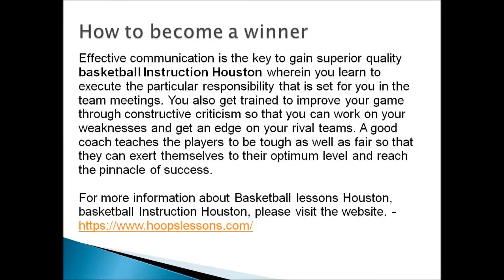Basketball Lessons Houston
Playing competitive sports like basketball is a suitable way to relieve your stress and also build up mental toughness to combat any adversity that you may confront. Some people also take Basketball lessons Houston in pursuit of a career as a successful sportsman. To become a skilful player in basketball, you should take lessons from experienced coaches, either privately or by joining basketball camps. You can make your choice, depending upon your personal preference of gaining specialized training or learning the intricacies while playing with a team and learning to be ethical and mentally resilient.